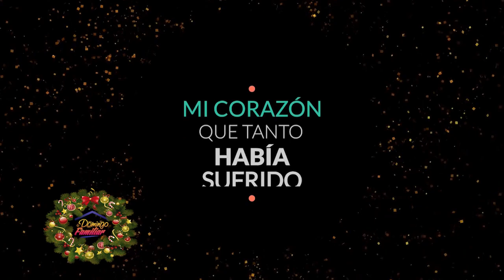Bienvenida a la Navidad Movearte